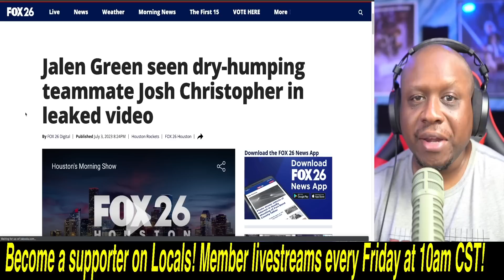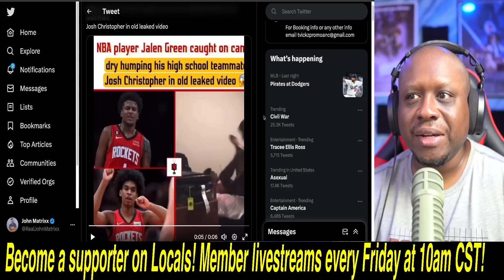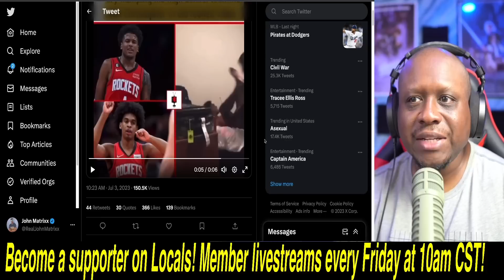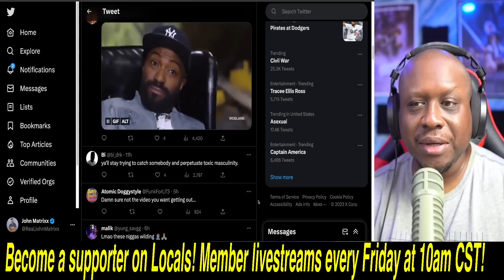Rockets Jalen Green GOES VIRAL in WILD VIDEO dry humping teammate Josh Christopher! Is he GAY?